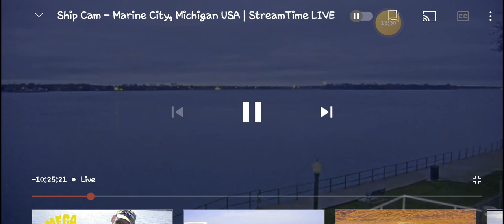St Clair River 3 light sources one pink one orange and one white all at 3-4am 🌝🌈🐉